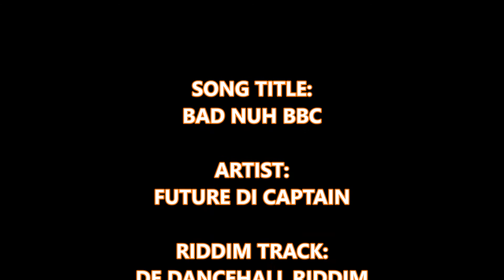FUTURE DI CAPTAIN AKA CAPO - BAD NUH BBC [DE DANCEHALL RIDDIM] LBHMG TV, TNR & MSRS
FUTURE DI CAPTAIN AKA CAPO - BAD NUH BBC [DE DANCEHALL RIDDIM] LBHMG TV, TOPNOTCH RECORDS & MONEY STREAM RECORDS